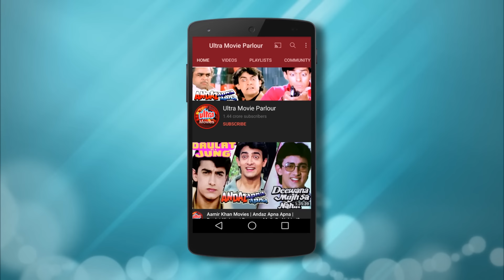Hindi Romantic Movie First Love Letter Full Movie | Manisha Koirala | Vivek Mushran |Bollywood Movie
Watch Hindi Romantic Movie First Love Letter (1991) Bollywood Romantic Movie.
Starring: Vivek Mushran, Chunky Pandey, Manisha Koirala, Dilip Tahil, Danny Denzongpa, Gulshan Grover.
Director: Shiva, Producer : Pahlaj Nihalani

Timecodes:
0:00 Movie Starts
14:40 Manisha Koirala meets Vivek Mushran
21:30 Jab Se Mile Naina Song
36:00 Babloo Mukherjee Comedy Scene
40:26 Diwani Diwani Song
52:44 Paintal & Harish Patel Comedy Scene
56:02 Kambal Na Hatao Song
1:05:02 Vivek Mushran meets Danny Denzongpa
1:10:24 Chunky Pandey Action Scene
1:19:55 Jab Se Mile Naina Song
1:25:26 Vivek Mushran is attacked by goons
1:33:00 Reema Lagoo meets Danny Denzongpa
1:44:24 Tota Tota Song
1:53:53 Manisha Koirala gets married to Chunky Pandey
2:14:26 Kaat Ke Ungli Song
2:23:57 Chunky Pandey meets Vivek Mushran
2:27:21 Garjo Re Song
2:33:54 Final Action Scene